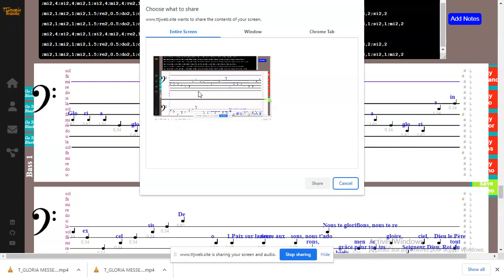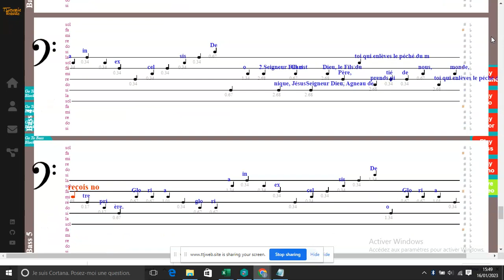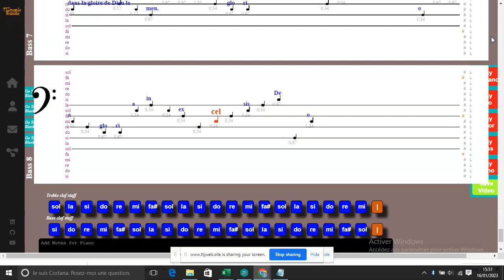GLORIA : Messe Marie Mère de l’Eglise - Musique : P. Patrick Lemoine - Bass